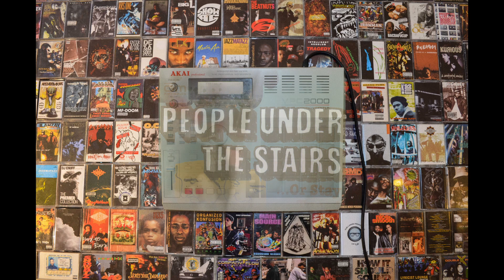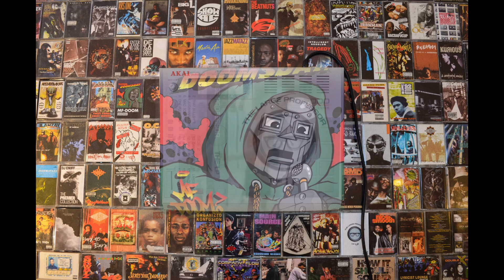See Me Through (Hip-Hop Ride Instrumental)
I nearly remixed Rap Snitches over this beat, was so close to working out but the flow just wasn't right. Soon as I tried this acapella it was an instant fit, thought the beat and acapella complimented each other perfectly. All about that positive feel good vibe.

Ended up going with Hip Hop Ride by Da Youngstas which I think fit the beat mad well

This Sunday I'll finally be dropping the outtakes from both my Rhythm Roulettes, with an exclusive Distant Cry freestyle and a big big announcement at the end of the video. Will do a premiere for that etc, looking forward to that one: then each week will be a single from my debut album (beats and lyrics with official visuals) until the full thing drops on April 26.

Peace!!